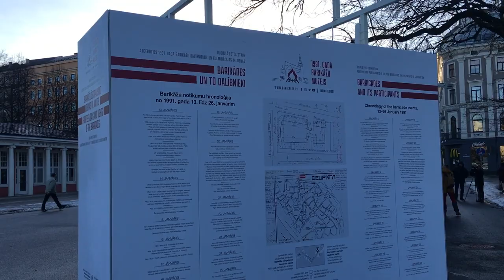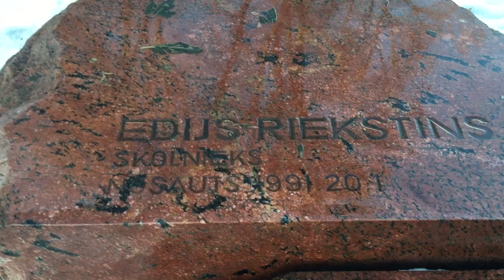🔥Латвия. Помним январь 1991 в 2022. Баррикады.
🇱🇻 Привет, мои дорогие слушатели! Зажигалочка с вами. Я сегодня гуляю по старой Риге после страшных морозов вчера вечером. Сегодня красивый солнечный день, а температура воздуха прогрелась до +3.

Я тут у памятника Свободы. Ничего не говорит о том, что сегодня преддверие Старого Нового Года. Возможно, что кто то в Риге его и8 отмечает, но тут на этой площади проходит выставка посвященная баррикадам, а вернее времени когда Латвии боролась за свою независимость.

Я тоже участник, правда не прямой, я отправляла делегации депутатов и людей из своего самоуправления на баррикады, и я очень рада, что Латвия получила свою независимость и развивается как одна из стран Европейского Союза.

Тут на площади размещена выставка посвященная участникам баррикад и очень интересно, что я сама участвовала в этих событиях в то время а наша делегация из нашего самоуправления, они охраняли кабинет министров.

Я хочу вспомнить и тех, кто физически не мог поучаствовать в баррикадах и приехать в Ригу, но из всех уголков Латвии сюда присылали еду крестьянские хозяйства, присылали теплые носки, обувь. Люди которые живут в Риге приносили кофе и чай, поддерживали тех людей, которые стояли на баррикадах и боролись за независимость нашей страны.

Во время баррикад я была председателем Праулиенского сельского совета и мы отправляли своих депутатов и людей из нашего сельского совета автобусами в Ригу на баррикады. А сами депутаты … у нас были круглосуточные дежурства на тот случаи если что то случалось или нужна была какая то помощь.

Мы рады, что в Латвии время баррикад прошло довольно мирно, потому что в нашем случае человеческие потери были не такие большие. Я сейчас сведу вас нас это место и покажу где происходили события, и покажу помятые камни с надгробными плитами наших патриотов… удивительные люди, которые к сожалению во время стрельбы погибли.

В этом месте привходил обстрел. Здание которое вы там видите принадлежало министерству внутренних дел Латвии, и борьба между сторонниками независимости Латвии и омоновцами происходила именно здесь на Бастионной горке. Вот там Бастионная горка, она разделена Рижским каналом, когда то это был речушка Ридзене.

Именно в этом месте где стоит камень погиб кинорежиссер и оператор Андрис Слапиньш. Владимир Гомановичс, который был в то время старший лейтенант милиции застрелян вот здесь в этом месте. Обстрел происходил вот из этого здания,  которое в те времена принадлежало Министерству внутренних дел. Вот здесь погиб ученик Эдик Риекстиньш, он тоже был настрелян 20 января.

Я стою на фоне фотографии на которой видны участники баррикад, которые охраняли Кабинет министров Латвийской ССР в то время. Одним из участников был также мой муж, Игорь Школьный, политически репрессированный. Вы видите его, он там стоит рядом с Латвийским флагом. Кедом с ним также депутаты Праулиенской волости.

Я очень рада что я вылезла прогуляться по улочкам Риги и могу поделиться с вами своими впечатлениями, и получить ощущение того, что баррикады, наша борьба, наши протесты, наше участие в этих баррикадах. Кто как мог. В то время люди не только выезжали на баррикады, были те, кто стояли у костров, были те, кто охраняли главные здания нашей страны, кабинет министров, парламент… Вот тут за мной прямо на Донской площади Латвийское радио. Отсюда проходило вещание, люди получали информацию что происходит в стране.

🇱🇻 Посещение фотовыставки в Риге на площади Свободы и Домской площади и мои воспоминания о народном восстании и баррикадах с 13 по 26 января 1991 года, когда мы боролись за независимость Латвии от Советского Союза.

За 30 лет страна изменилась и поэтому я хочу начать серию своих документальных фильмов. Наверное начну я ее с видеоматериалов по баррикадам, по 91 году, по январю, по событиям. В то время мы не были уверены в том что мы эту независимость получим и участвовал в разных мероприятиях, стояли на баррикадах, создавали Балтийский Путь, боролись за независимость своей страны. Были молодыми, были горячими, но вобщем то получили независимость и сейчас живем в республике Латвия.
Наша республика парламентская, являемся членами Европейского союза, у нас валюта евро, а также мы вступили в НАТО. Я не поддерживаю войны, я абсолютный пацифист.

Я хочу поздравить нас всех с тем что мы выдержали, выстояли во время баррикад, и что мы получили независимость своей страны. И сейчас люди живут в республике Латвия, республика развивается, как и любая страна по разному. Люди очень часто недовольны своими правительствами, но это только потому что люди хотят жить лучше, и еще лучше, и еще лучше. Я очень рада что я была участником этих событий и сегодня могу вам сделать этот маленький репортаж с Доской площади, где проходит выставка участникам баррикад, январских баррикад 1991 года.

Смотрите, узнавайте новое, набирайтесь оптимизма и заряжайте свои батарейки.